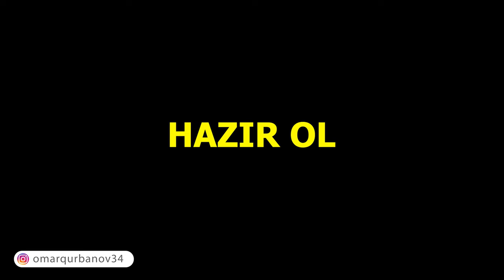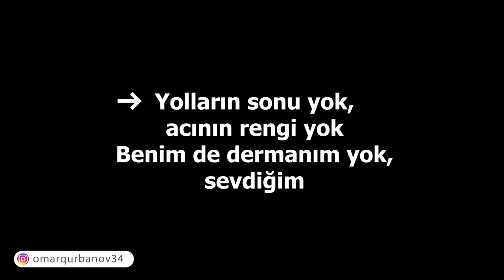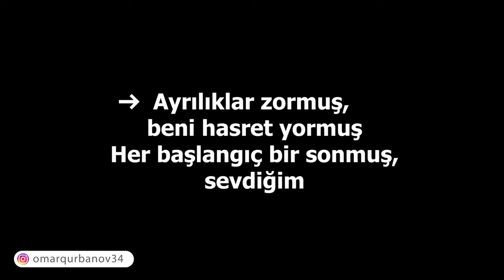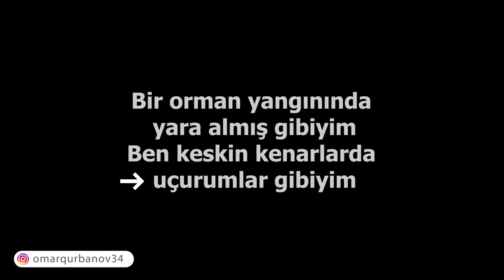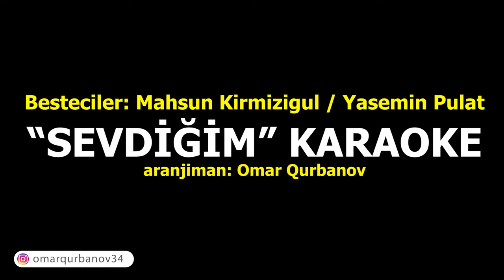Sevdiğim - KARAOKE (Mahsun Kırmızıgül)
Besteciler: Mahsun Kirmizigul / Yasemin Pulat

Mahsun Kırmızıgül "Sevdiğim" şarkı sözleri
Mahsun Kırmızıgül "Sevdiğim" musiqi sözləri

Ayrılıklar zormuş, beni hasret yormuş
Her başlangıç bir sonmuş, sevdiğim
Artık geçmiyor zaman, dillerimde aman
Beni benden alan, sevdiğim
Bir orman yangınında yara almış gibiyim
Ben keskin kenarlarda uçurumlar gibiyim
Yolların sonu yok, acının rengi yok
Benim de dermanım yok, sevdiğim
Ben benden vazgeçtim, belki çoktan bittim
Dönülmeyen yerdeyim, sevdiğim
Ayrılıklar zormuş, beni hayat yormuş
Dönülmeyen yerdeyim, sevdiğim